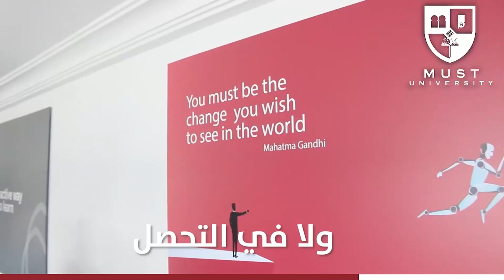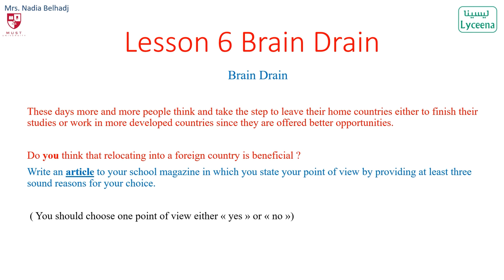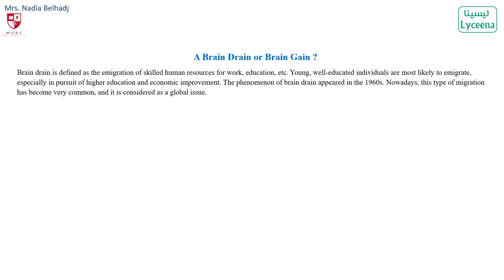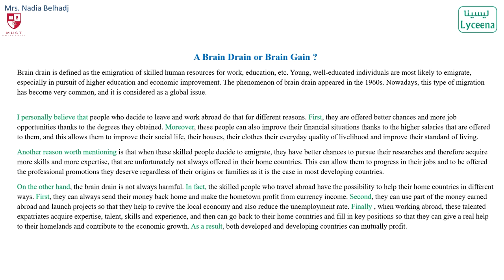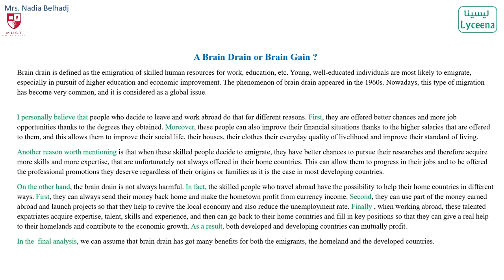✅Bac- English : Writing Brain Drain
مراجعة مادة الانجليزية للبكالوريا شعب علمية مقدمة من الأستاذة نادية بالحاج - بالشراكة مع Must University

تنجم تقرى في جامعة Must و تتعرف على خدماتها التعليمية المتطورة من هنا